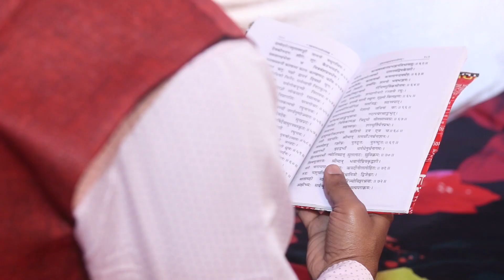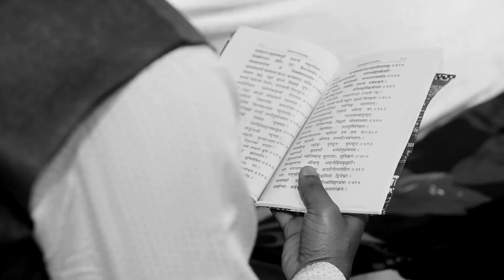PINTUPHOTOJANJGIR HIGHLIGHT WEDDING VIDEO 2019 PINTU PHOTOGRAPHY JANJGIR 7024086066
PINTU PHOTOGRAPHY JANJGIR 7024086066